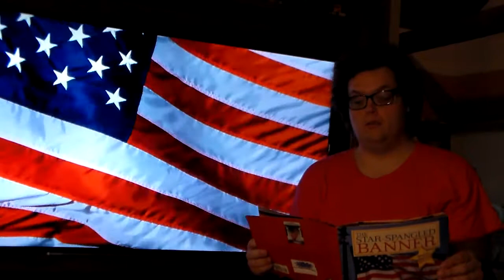The Star Spangled Banner read and sung by Derrick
Our big American reads/sings the famous song/book about the Flag of the United States.